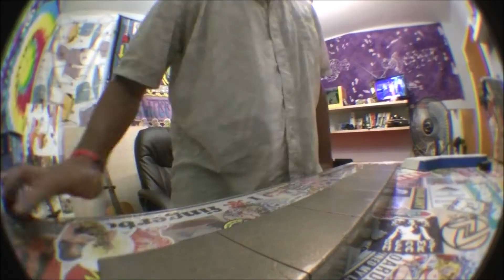Flatface G15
I would approve..very functional ..I just ordered another